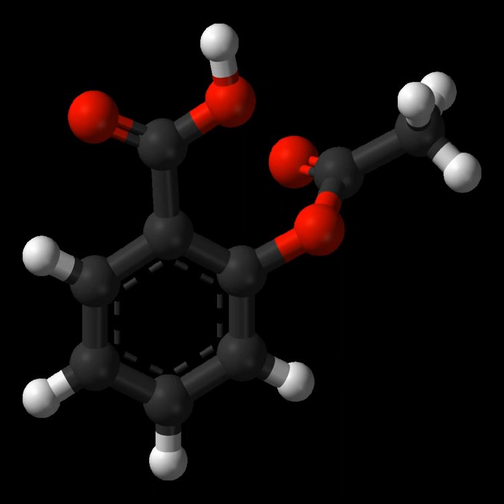Aspirin | Wikipedia audio article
00:02:51 1 Medical use
00:03:43 1.1 Pain
00:04:29 1.1.1 Headache
00:05:23 1.2 Fever
00:06:18 1.3 Inflammation
00:06:36 1.4 Heart attacks and strokes
00:06:57 1.4.1 High risk
00:07:52 1.4.2 Lower risk
00:09:02 1.4.3 After surgery
00:10:00 1.5 Cancer prevention
00:11:16 1.6 Other uses
00:12:15 1.7 Resistance
00:13:02 1.8 Dosage
00:15:21 2 Adverse effects
00:15:30 2.1 Contraindications
00:16:50 2.2 Gastrointestinal
00:18:29 2.3 Central effects
00:18:50 2.4 Reye's syndrome
00:20:15 2.5 Skin
00:20:51 2.6 Other adverse effects
00:23:12 2.7 Overdose
00:24:22 2.8 Interactions
00:25:25 3 Chemical properties
00:26:32 3.1 Synthesis
00:27:25 4 Physical properties
00:27:59 4.1 Polymorphism
00:29:15 5 Mechanism of action
00:29:24 5.1 Discovery of the mechanism
00:29:54 5.2 Prostaglandins and thromboxanes
00:31:36 5.3 COX-1 and COX-2 inhibition
00:33:50 5.4 Additional mechanisms
00:35:40 6 Pharmacokinetics
00:37:25 7 History
00:39:52 7.1 Trademark
00:40:35 7.2 Compendial status
00:40:48 8 Veterinary medicine
00:41:25 8.1 Cats and dogs
00:42:05 8.2 Horses
00:42:18 9 See also

- Socrates

SUMMARY
Aspirin, also known as acetylsalicylic acid (ASA), is a medication used to treat pain, fever, or inflammation. Specific inflammatory conditions which aspirin is used to treat include Kawasaki disease, pericarditis, and rheumatic fever. Aspirin given shortly after a heart attack decreases the risk of death. Aspirin is also used long-term to help prevent further heart attacks, ischaemic strokes, and blood clots in people at high risk. It may also decrease the risk of certain types of cancer, particularly colorectal cancer. For pain or fever, effects typically begin within 30 minutes. Aspirin is a nonsteroidal anti-inflammatory drug (NSAID) and works similarly to other NSAIDs but also suppresses the normal functioning of platelets.One common adverse effect is an upset stomach. More significant side effects include stomach ulcers, stomach bleeding, and worsening asthma. Bleeding risk is greater among those who are older, drink alcohol, take other NSAIDs, or are on other blood thinners. Aspirin is not recommended in the last part of pregnancy. It is not generally recommended in children with infections because of the risk of Reye syndrome. High doses may result in ringing in the ears.A precursor to aspirin found in leaves from the willow tree has been used for its health effects for at least 2,400 years. In 1853, chemist Charles Frédéric Gerhardt treated the medicine sodium salicylate with acetyl chloride to produce acetylsalicylic acid for the first time. For the next fifty years, other chemists established the chemical structure and came up with more efficient production methods. In 1897, scientists at the Bayer company began studying acetylsalicylic acid as a less-irritating replacement medication for common salicylate medicines. By 1899, Bayer had named it "Aspirin" and sold it around the world. Aspirin's popularity grew over the first half of the twentieth century leading to competition between many brands and formulations. The word Aspirin was Bayer's brand name; however, their rights to the trademark were lost or sold in many countries.Aspirin is one of the most widely used medications globally, with an estimated 40,000 tonnes (44,000 tons) (50 to 120 billion pills) consumed each year. It is on the World Health Organization's (WHO's) List of Essential Medicines, which lists the safest and most effective medicines needed in a health system. As of 2014, the wholesale cost in the developing world is US$0.002 to US$0.025 per dose. As of 2015, the cost for a typical month of medication in the United States is less than US$25.00. It is available as a generic medication. In 2016, it was the 38th most prescribed medication in th ...